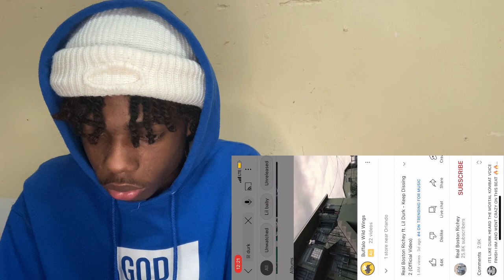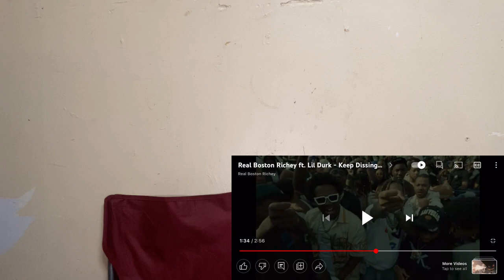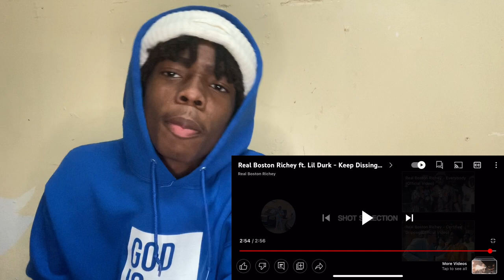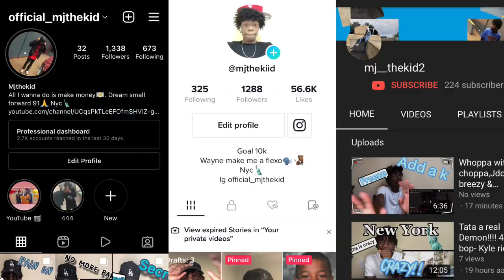Durk dis yb again !!!! Real Boston richey ft. Lil durk - keep dissing 2 ( official video) reaction!